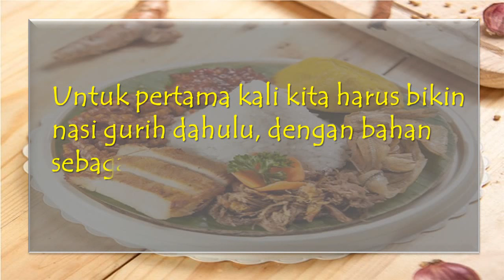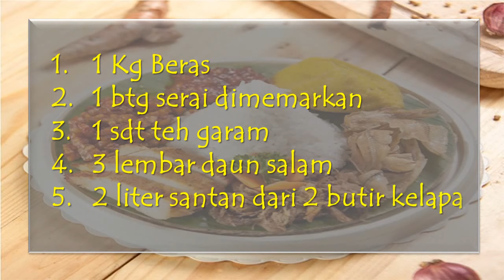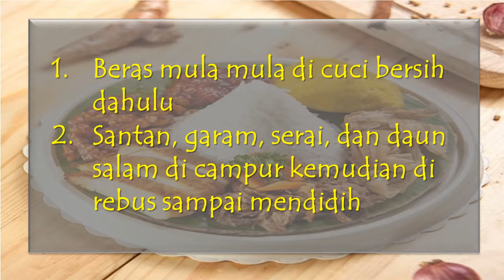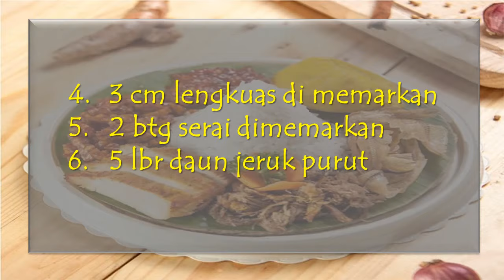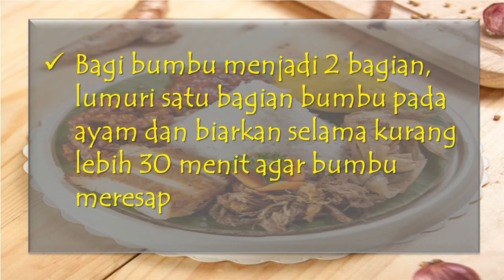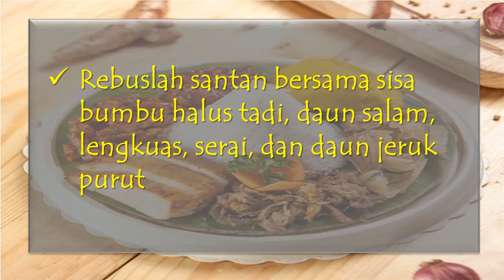Membuat "NASI LIWET KOMPLIT"..untuk 1 Keluarga..!!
Bumbu yang di Haluskan
10 bh bawang merah
6 siung bawang putih
5 btr kemiri di sangrai
1 sdt ketumbar
3 cm kunyit dibakar
2 sdm garam

Cara Mengolah Ayam
Besihkan ayam kampung dari lemak yang menempel, cuci sampai bersih lalu tiriskan
Bagi bumbu menjadi 2 bagian, lumuri satu bagian bumbu pada ayam dan biarkan selama kurang lebih 30 menit agar bumbu meresap
Rebuslah santan bersama sisa bumbu halus tadi, daun salam, lengkuas, serai, dan daun jeruk purut
Kemudian masukkan ayam, masaklah ayam sampai matang dan bumbu meresap lalu angkat

Selamat Mencoba dan Menikmati…!!!

Jangan lupa Bagikan Resep ini ke Teman kamu, Karena..